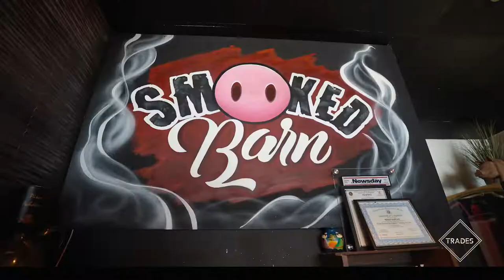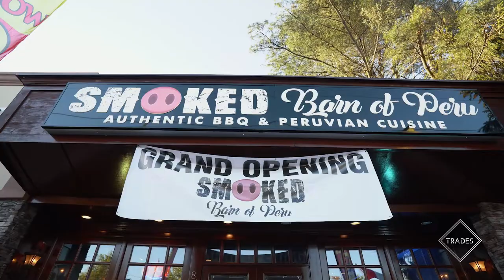Smoked Barn, a BBQ and Peruvian spot, formed from pitmaster’s dream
"It is hard to build something in this country, but you can make it." Renzo Vargas and Patricia Espino’s Levittown restaurant has survived and even grown through the pandemic. The couple opened a second location in Huntington Station.